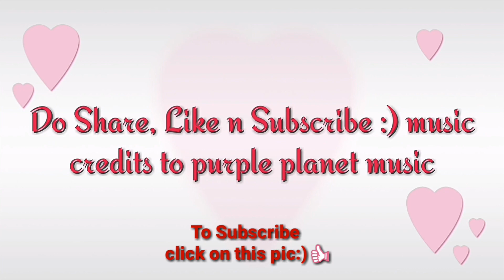क्या AAPNE एप्पल बासुंदी बनाई है? एक बार ज़रूर बनाए जाने सटीक तरीका। HOW TO MAKE APPLE BASUNDI.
HOW TO MAKE APPLE BASUNDI
                AAJ HUM SIMPLIFY UR COOKING ME BANAENGE NORTH INDIA KI
FAMOUS SWEET DISH APPLE BASUNDI. HUM SAB CUSTURD APPLE BASUNDI, KESAR BASUNDI,
AUR BHI BOHOT FLAVOURE KI BASUNDI KHATE HI HE BUT ISS OCCASION PE
BANAIYE APPLE BASUNDI JO HE BOHOT ASAAN AUT QUICK BHI.!

    RECIPE PASAND AYE TO PLASE MUJHE COMMENT ME ZARUR BATAYE, LIKE

Aap apne sujhav mere sath share kar sakte he comments karke
Recipe pasand aye to ek like zarur kare mera hausla badhane k liye!!!

YE SAB BILKUL FREE FREE FREE HAI!

AAP MUJHE INSTAGRAM (SIMPLIFY UR COOKING) PE BHI FOLLOW KAR SAKTE HE,
AUR FACEBOOK PAGE (SIMPLIFY UR COOKING) PE BHI FOLLOW KAR SAKTE HE.

LINKS OF SM OTHER RECIPES TOO DONT FORGET TO WATCH THIS TOO